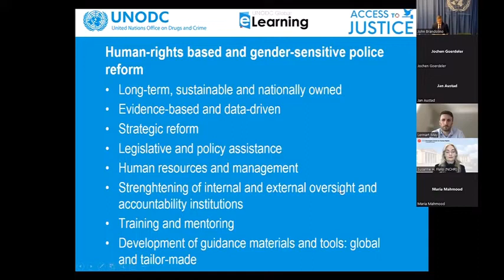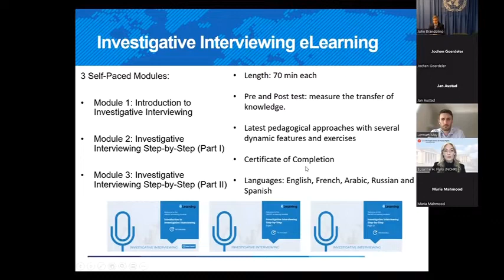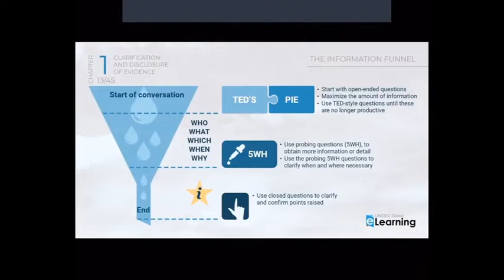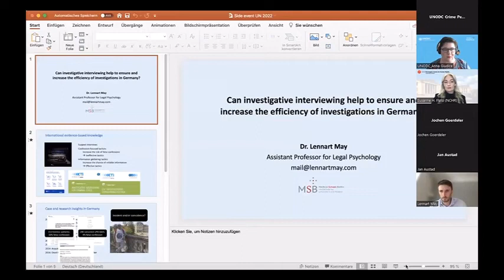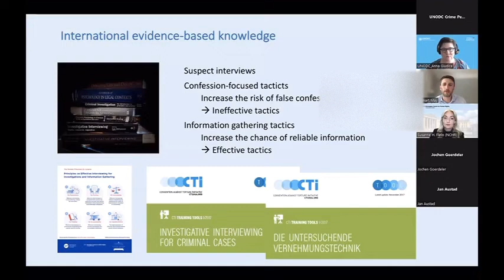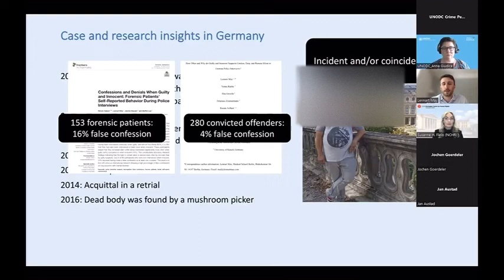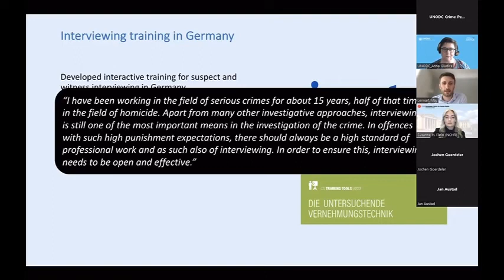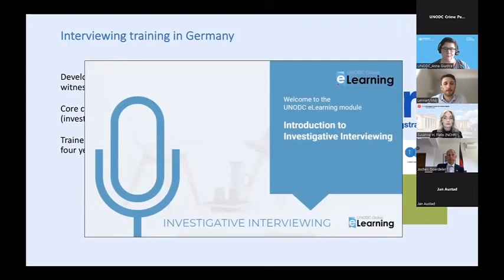Efficiency and fairness in criminal investigations – practical training tools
Side Event at the 31st session of the Commission on Crime Prevention and Criminal Justice (CCPCJ)